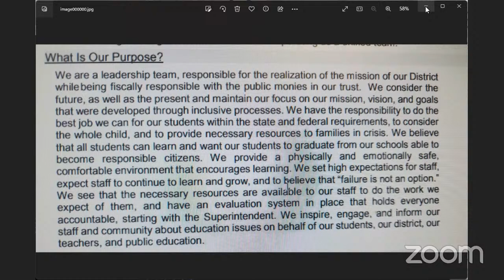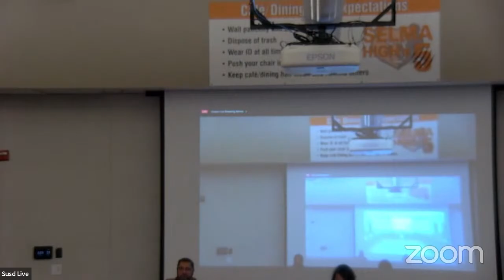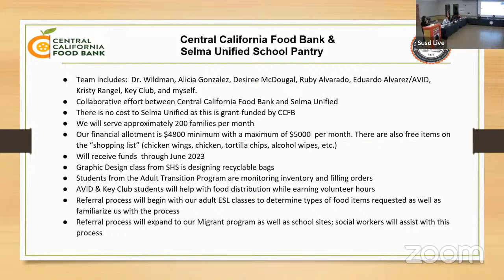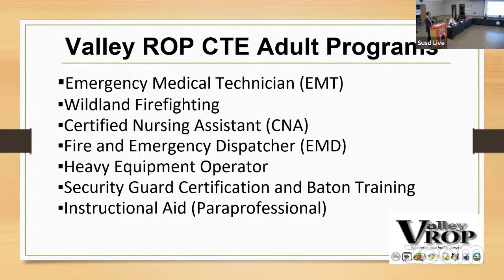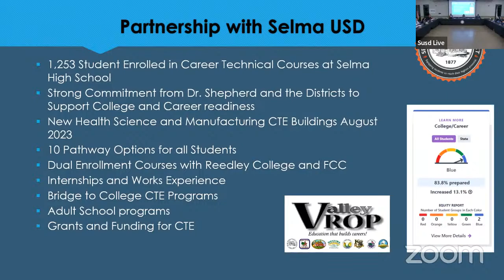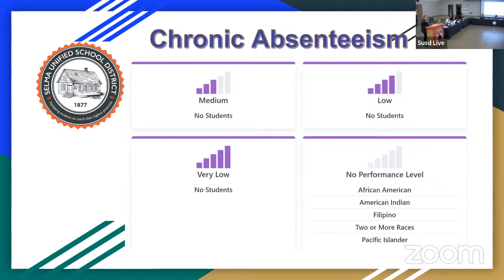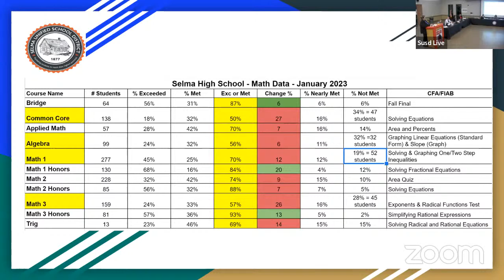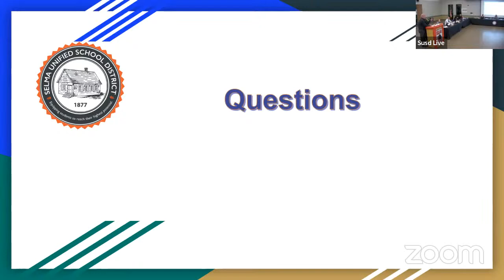Selma Unified Board of Trustees Meeting January 23rd, 2022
January23rd, 2023 Board Meeting at 7:00pm